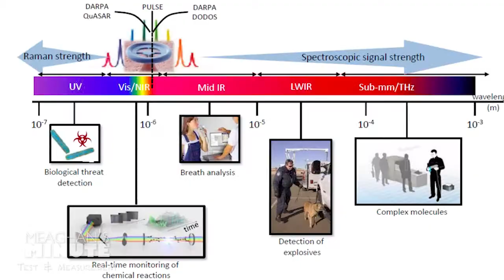Meaghan's Minute: Optical Frequency Combs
Today on Meaghan's Minute, brought to you by Keysight Technologies, DARPA has issued a solicitation for proposals responsive to its Spectral Combs from UV to THz (SCOUT) program, which seeks new capabilities for highly sensitive remote detection of multiple biological or chemical agents in liquid or gaseous forms.

Spectroscopic chemical sensing can be used to detect traces of biological and chemical agents and residue from explosive materials; however current capabilities in operational military environments, lack the sensitivity and broad spectral coverage needed to detect and distinguish among deadly chemicals and the “frequency clutter” generated by common components in the atmosphere.

The SCOUT program aims to overcome these shortcomings by harnessing optical frequency comb (OFC) technology, which is akin to using thousands of lasers simultaneously to enable both high sensitivity and wide spectral coverage for detecting multiple types of substances at extended distances.

Are you interested in having your application featured in Meaghan's Minute?